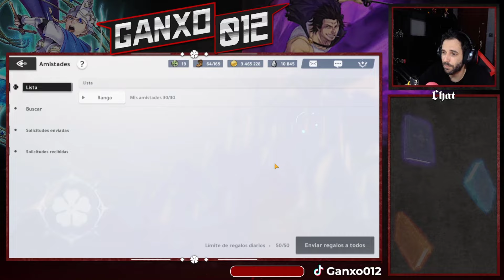EQUIPOS CON CHARLOTTE SEASON 3 PARA ARENA EN BLACK CLOVER M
Os enseño varios equipos de los que estan ahora en arena y como se usan entre ellos con la Charlotte nueva de Season 3 que lelgara pronto

🌐➡ REDES

0:00 Inicio
0:10 Explicación
0:41 Primer equipo (One Shoot Charlotte)
3:58 Como funciona primer equipo
5:46 Segundo equipo (Anti One Shoot)
7:16 Como funciona segundo equipo
9:20 Como funciona tercer equipo
12:42 Tercer equipo (Monoazul)
12:56 Cuarto Equipo (Monoazul silencio)
13:51 Como funciona cuarto equipo
17:25 Conclusion